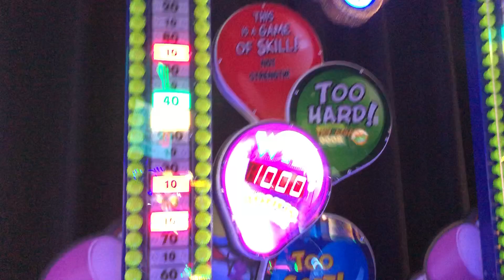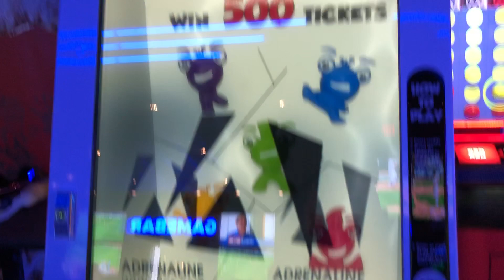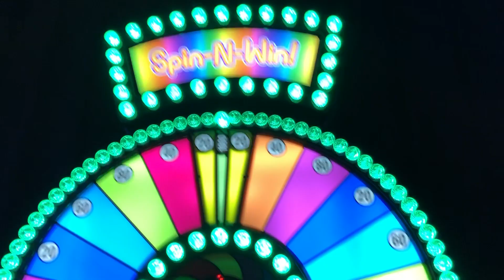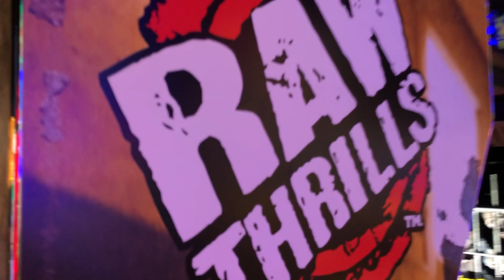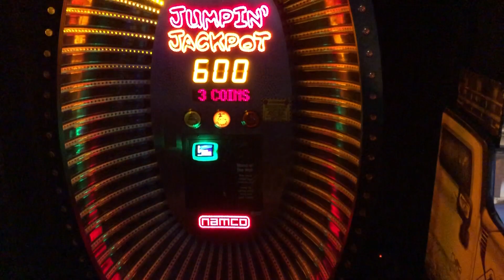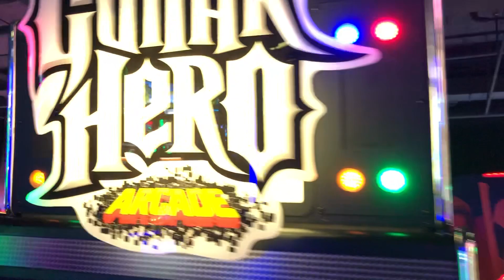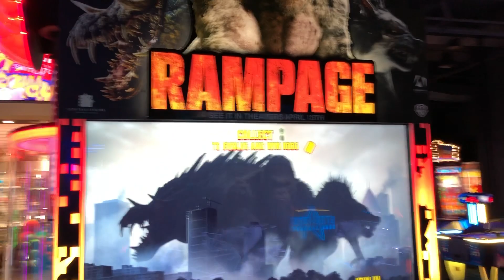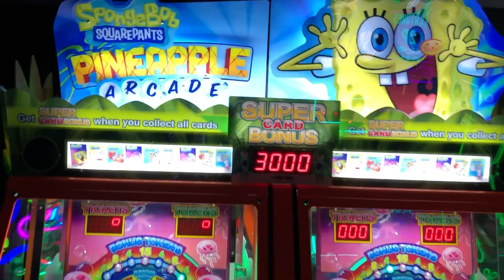Dave & Buster's Salt Lake City, UT - Arcade Tour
This Dave & Buster's Location is in Salt Lake City Utah